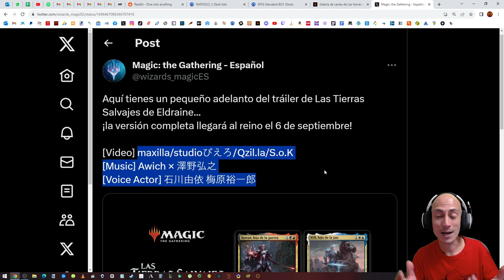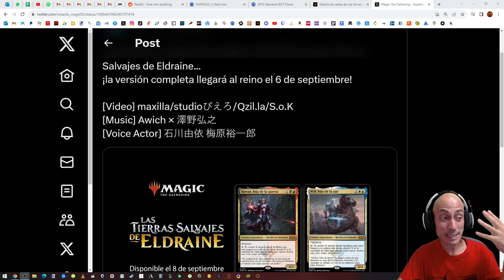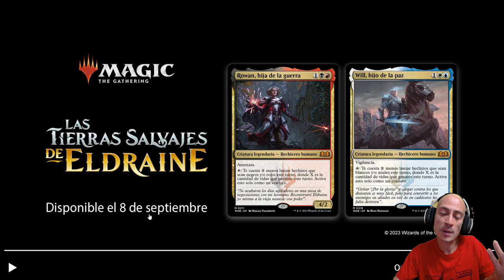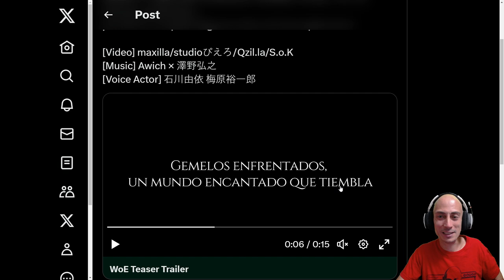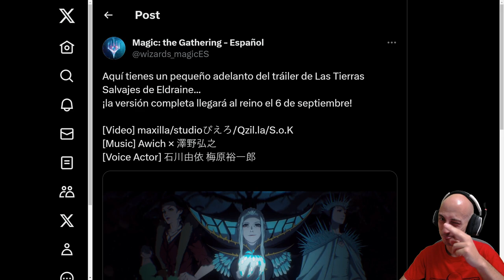Adelanto del TRAILER de Las Tierras Salvajes de Eldraine